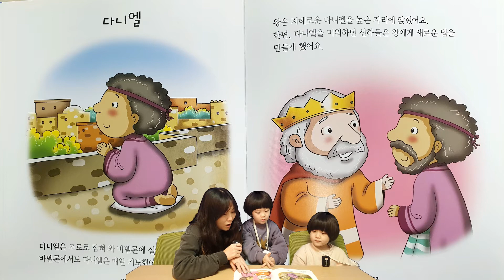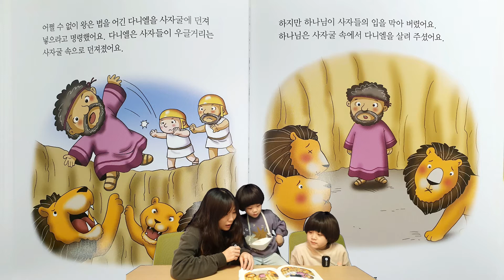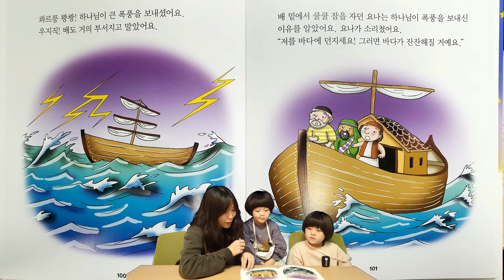[늘사랑 미취학부] 엄마가 읽어주는 성경동화 8화(마지막회) / 20201009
안양 늘사랑교회 미취학부(유아부, 유치부) 영상 컨텐츠.

* 나레이션: 유아부 박준우 어린이,  유치부 박주원 어린이, 김경림 집사님